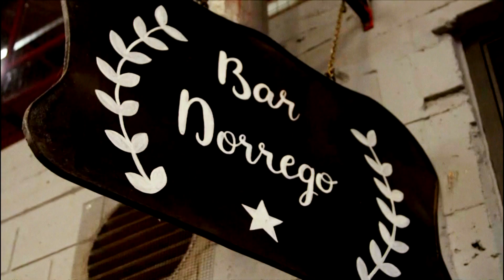MUY PRONTO VUELVE DE BARRIO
4° temporada. Con Eddie Fitte